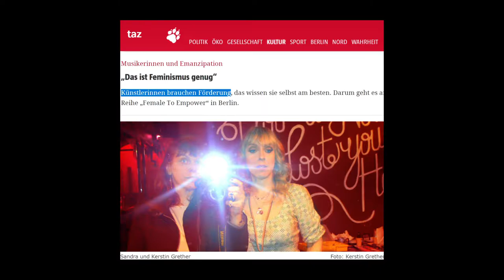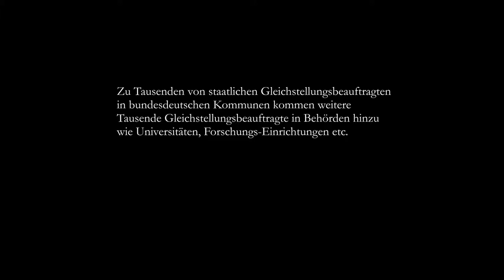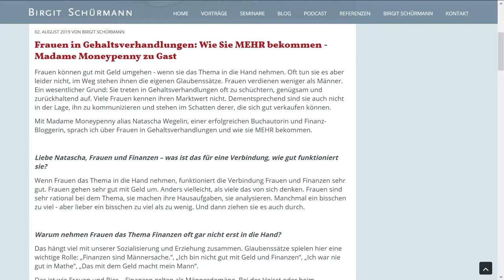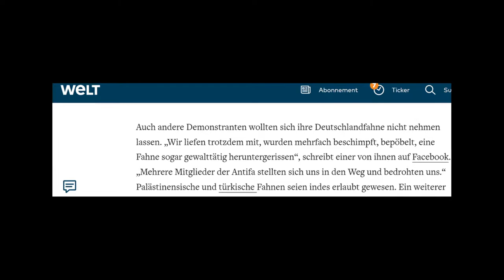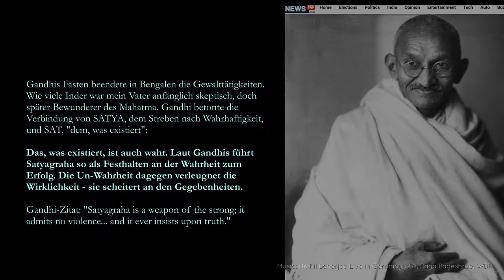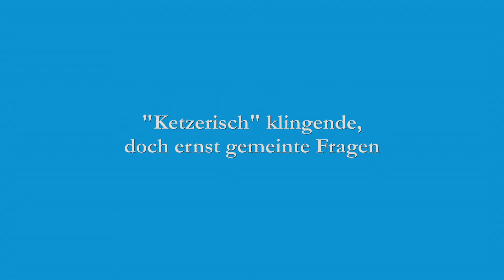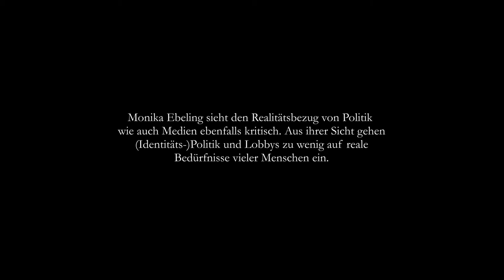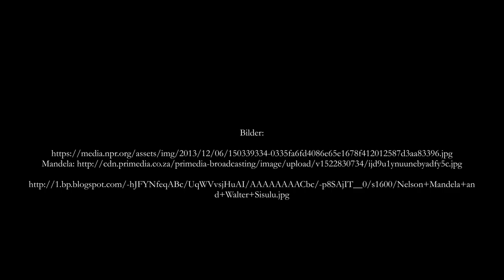"Rassismus & Sexismus": Insiderkritik an Identitätspolitik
Reflektionen und (Nach-)Fragen zu Lobbyismus für Minderheiten und Frauen

Identitätspolitik zwischen Klischees, Ehrlichkeit und Feindbildern - aus der Sicht eines unabhängigen Kulturproduzenten und Sohn eines indischen Immigranten wie auch seiner Künstler.